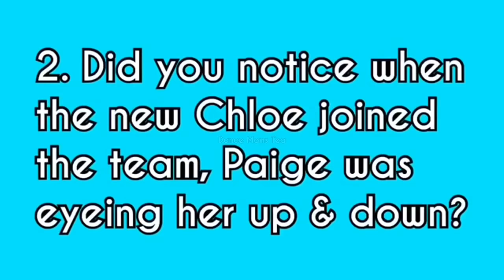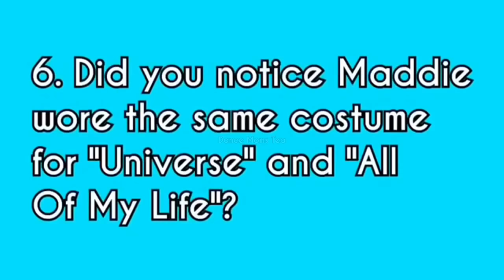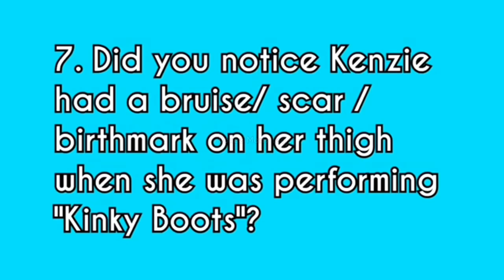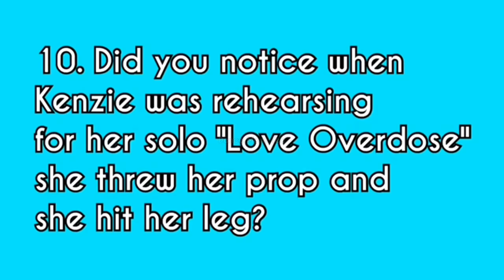DANCE MOMS: DID YOU NOTICE? 99.9% DIDN'T NOTICE! PART 6!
Have you ever noticed small things on Dance Moms? Probably not. Here are 10 things you've might've not noticed on Dance Moms part 6!